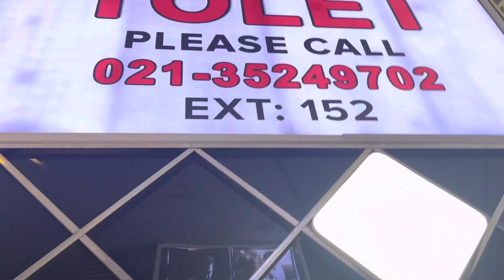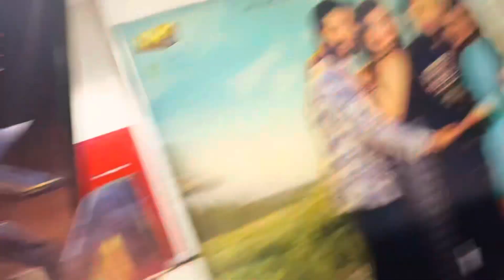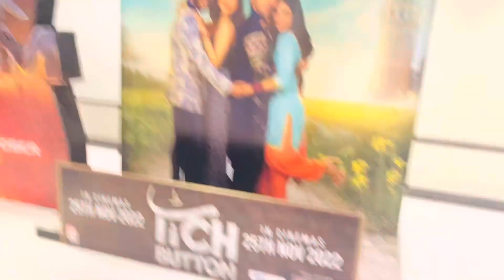PHERSE BABA ASGHAR KHOSO KE SATH KARACHI MOVIE DEKHNA GAI MOULA JATT MZA AYA😂|HASSNAIN KHOSO